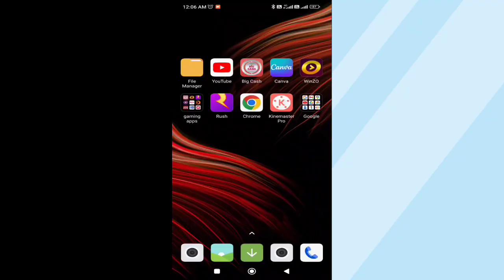How To Play Poker Puzzle In Mpl/Mpl Poker Puzzle Kaise Khele In Hindi/New Update.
Today I will be discussed with you about How To Play Poker Puzzle In Mpl.Aj ki iss video me Maine up logo ko bataunga Mpl  Poker Puzzle kaise khele In Hindi.new update. This video is a mpl new game Poker Puzzle tutorial.Iss video se upko full jankari milega poker puzzle game kaise khelte hai. It is brief explanation of Poker Puzzle game on mpl app.

Your Quries related
poker puzzle mpl
mpl poker puzzle kaise khele
mpl poker puzzle
poker puzzle
mpl me poker puzzle kaise khele
mpl poker kaise khele
how to play poker in mpl
mpl poker puzzle trick
poker puzzle game
poker kaise khelte hain
poker game kaise khelte hain
mpl me poker kaise khelte hain
how to play poker puzzle
mpl poker
mpl
how to play mpl poker
how to play poker
how to play mpl poker puzzle
mpl poker hack trick
poker puzzle game kaise khele
mpl par poker puzzle kaise khele.
mpl pro se paise kaise kamaye.